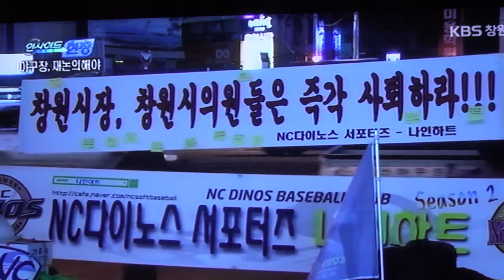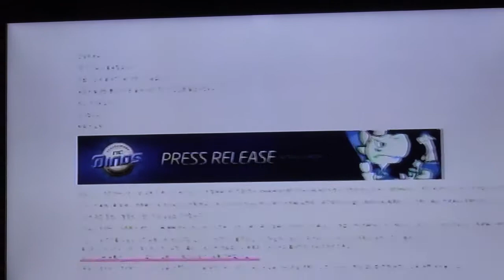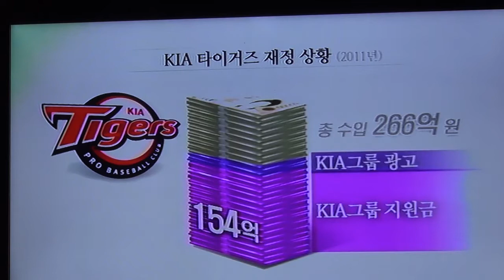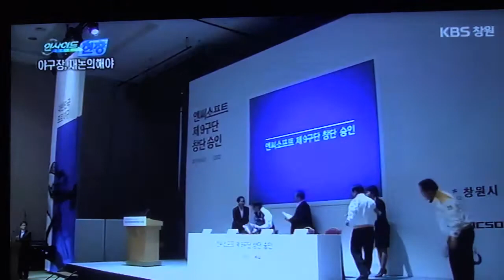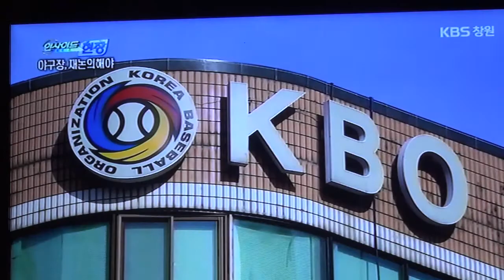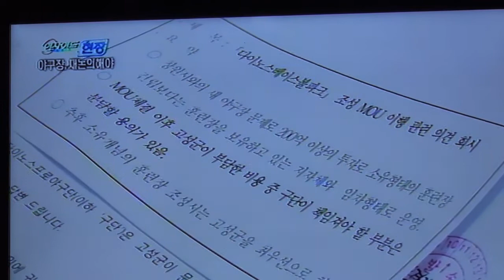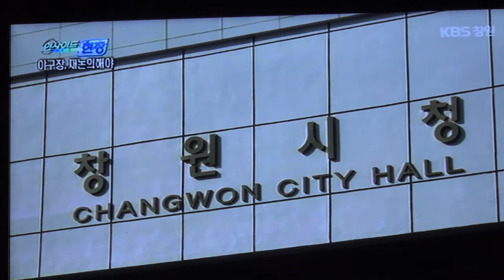뉴스인사이드- 창원시 새야구장 재논의해야 방송